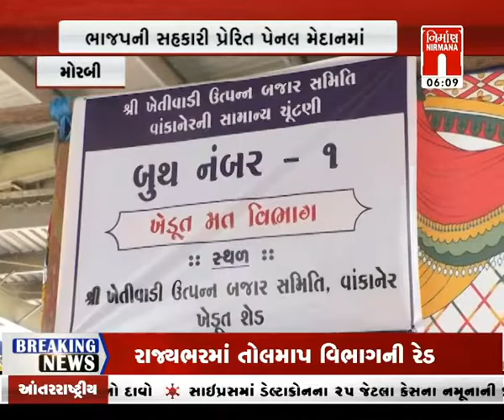Morbi વાંકાનેર માર્કેટયાર્ડની ચૂંટણી યોજાઈ । Nirmananews